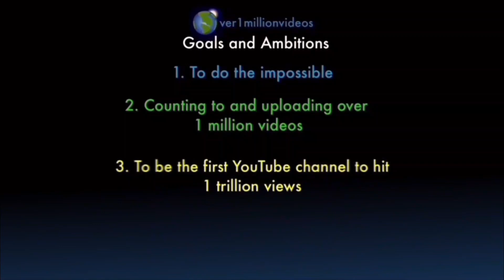Counting to ONE MILLION!!, This is Number 107,034